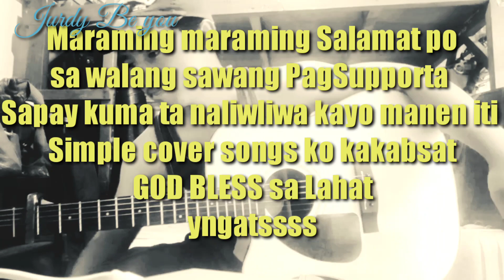LAYAD | ISU'T NAK NAKA UL-ULAWAN | NALABI WADA SAN BUWAN | JURDY BE YOU | COVER